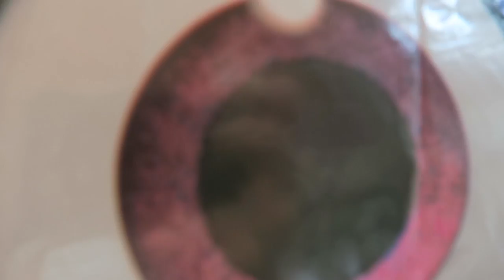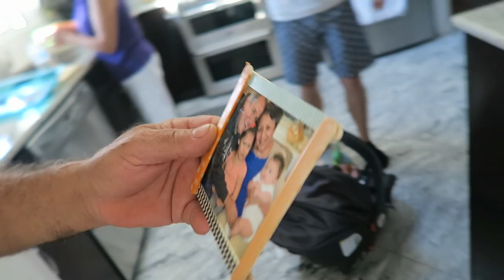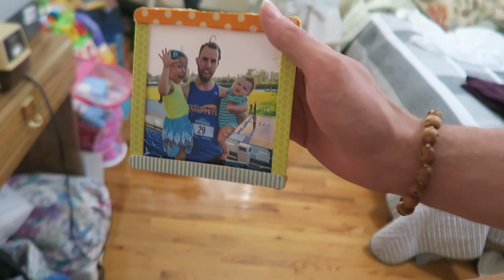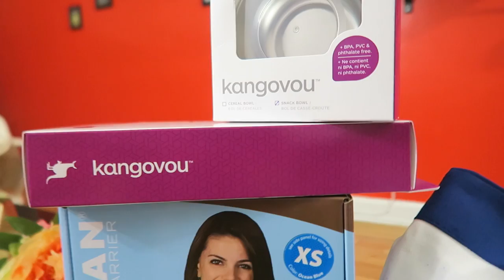HAPPY FATHERS DAY!! (6.19.2016 DAY 916) DAILY VLOG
Fathers Day+ throw ball+ having a Dory @PartyCity party + dipping in the pool